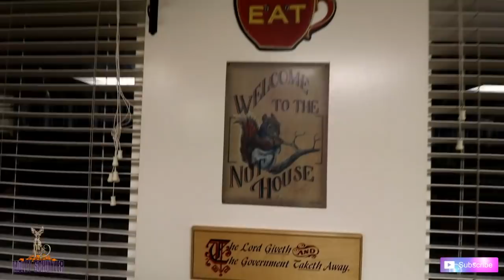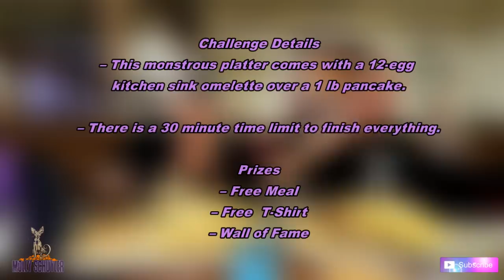DANA’S DINER KITCHEN SINK OMELETTE CHALLENGE | NEW RECORD | WOMAN VS FOOD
This was a fun one! I love omelettes but this was so far out of the way it took forever to get here! Delicious!! Kitchen sink omelette with sides was about 8 lbs!!! ❤️❤️❤️

mollyschuylereats

molly schuyler

music creds

epidemic sounds